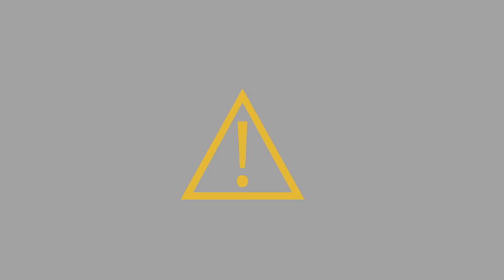Rave Meme (Murder drones) (Ft. N) (Lazy)